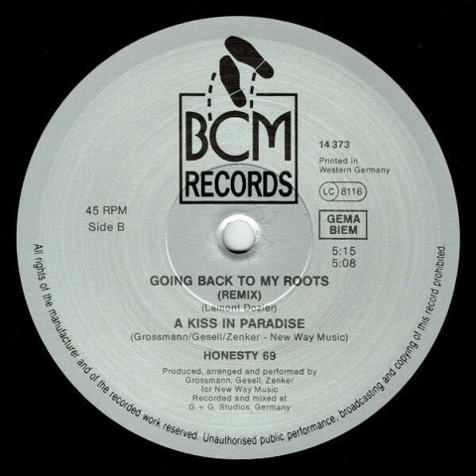Honesty 69 - Going Back To My Roots (Remix)